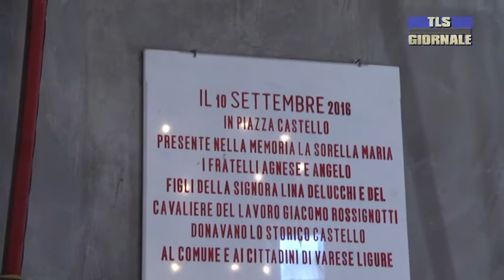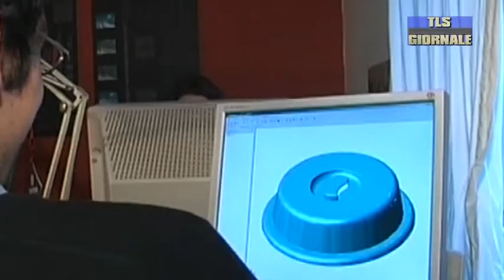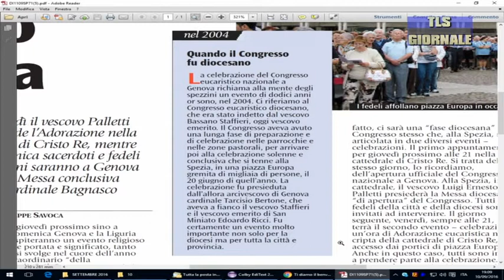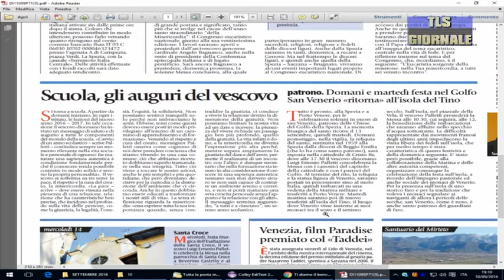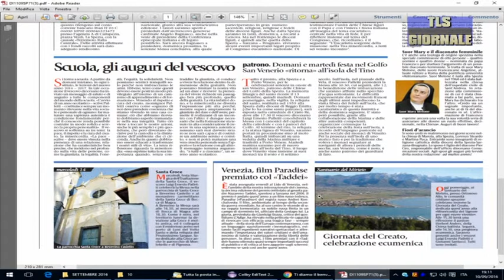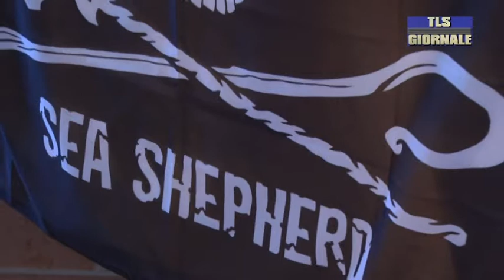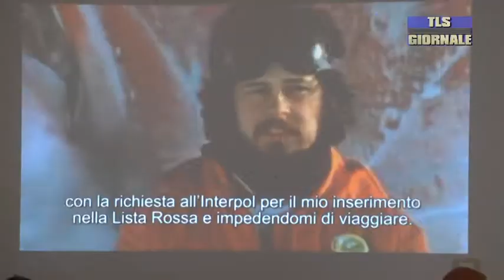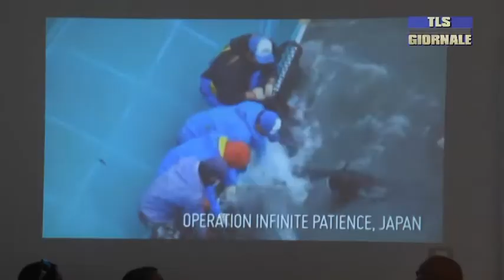tls giornale sabato 10 settembre 2016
Dal 15 al 18 settembre a Genova il Congresso Eucaristico Nazionale: l’invito alla partecipazione di Monsignor Palletti

Il Vescovo ha aperto i festeggiamenti in onore di San Venerio. Lunedì la messa in Cattedrale e la processione, martedì le celebrazioni al Tino

Lite degenera in accoltellamento: profonde ferite alla testa e la torace per una 24enne. Indagini in corso

Il Castello dei Fieschi, simbolo di Varese Ligure, ora è ufficialmente del Comune: cittadinanza onoraria per i donatori

“Servono concretezza e determinazione”: mister Di Carlo sprona le Aquile per il match di domani contro la Ternana